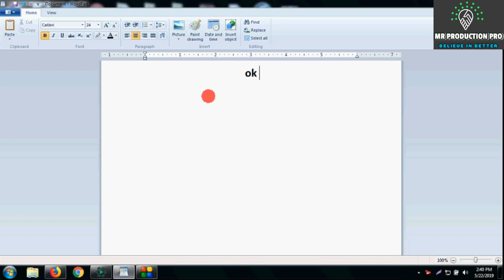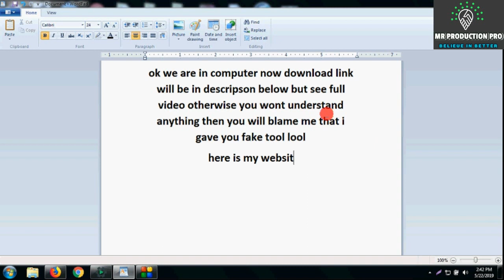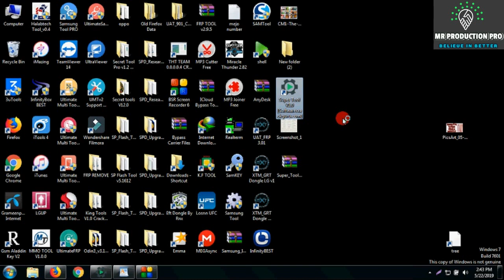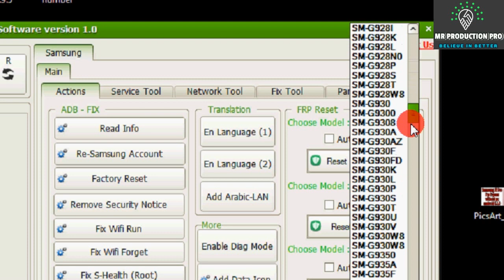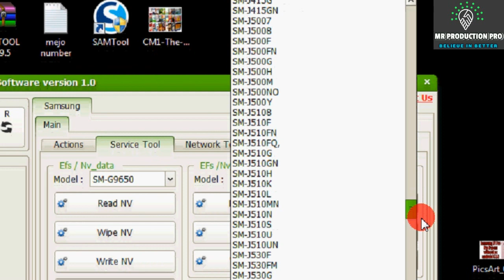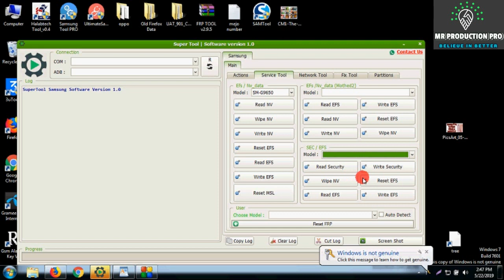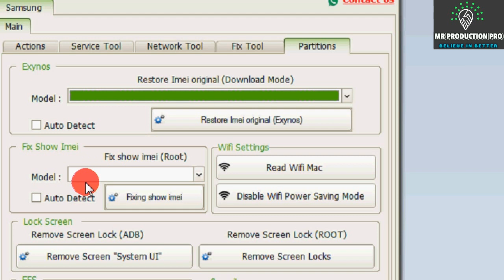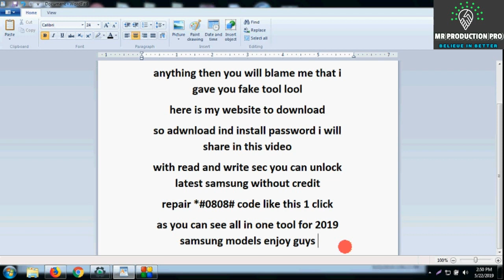Samsung Network Unlock Tool Frp Unlock IMEI Fix tool 2019